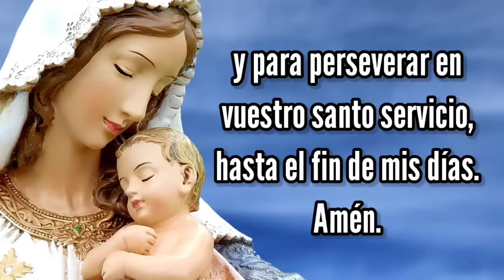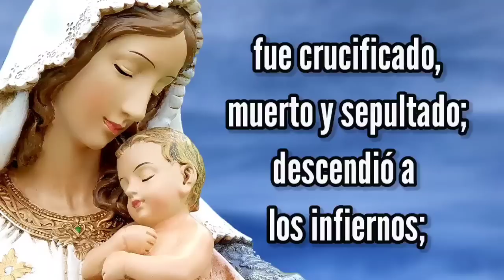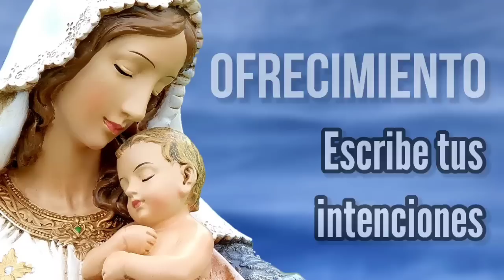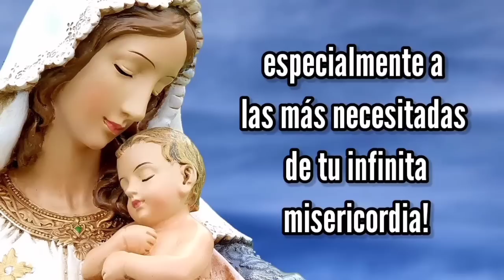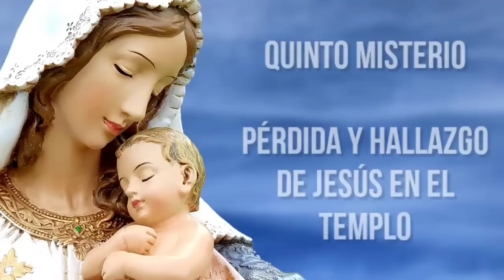Rosario de Hoy Lunes 17 de Octubre | Misterios Gozosos | Wilson Tamayo